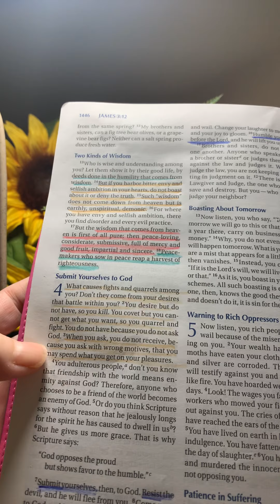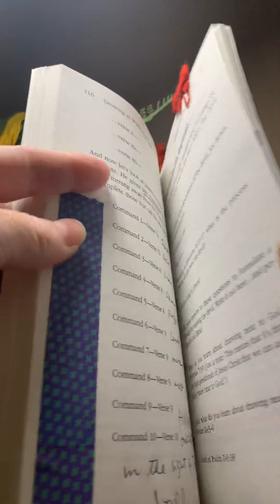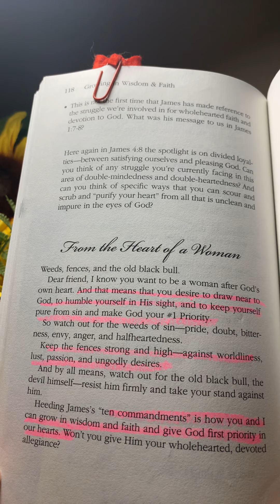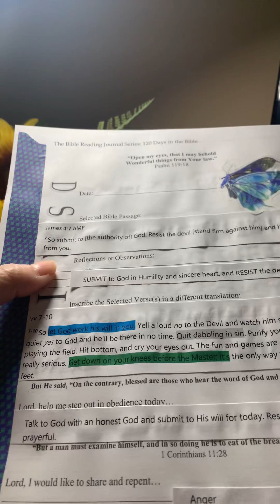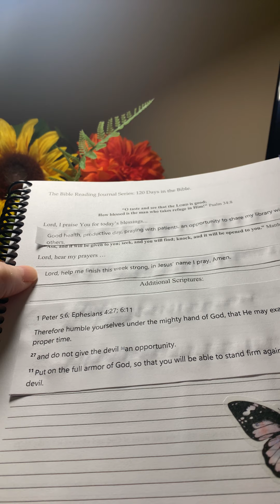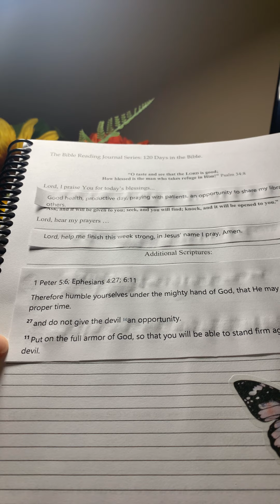Draw near to God one Day at a time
“Submit yourselves therefore to God. Resist the devil, and he will flee from you.”